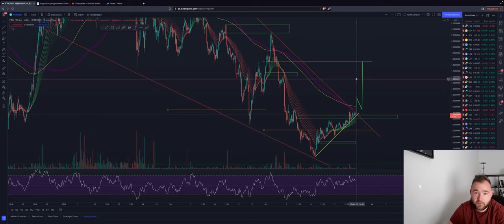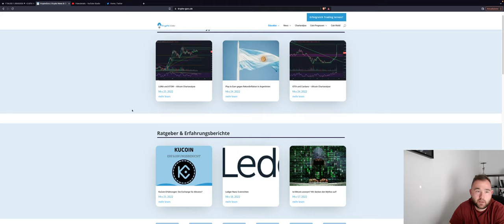🚨 PUMP?🚨 BITCOIN BREAKOUT NAHT! 48K FIRST? ALTCOINS IOTA ADA ETH FTM Chartanalyse News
Bitcoin könnte kurz vor einem Pump stehen. Wir konsolidieren wieterhin unter Widerstand! Folgt das BREAKOUT?
IOTA zieht endlich nach! Auch hier haben wir Potenzial nach oben.

Timesteps:
00:00 Abo, Kommentar & Like nicht vergessen
00:30 Bitcoin
03:00 Ethereum
04:00 IOTA ADA und viele mehr :)

👉DEIN START IN DIE KRYPTOWELT! DU WILLST KEINE FEHLER MACHEN? KOMM IN DEN TRADING CAMPUS :)!